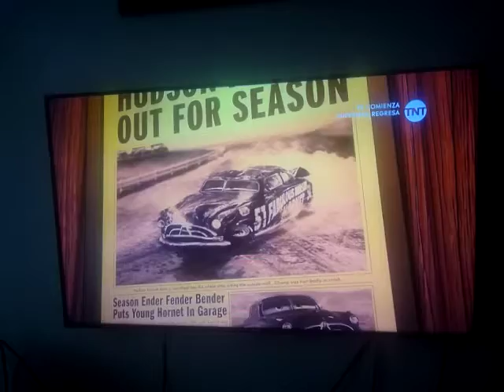nuevo sutor television este sutor